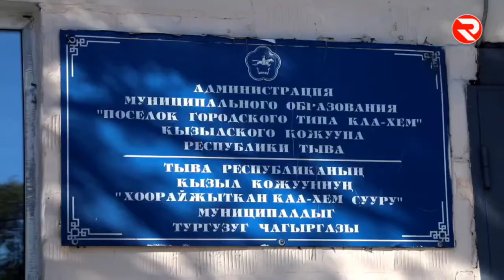Тыва. Трэш-вторжение к депутатам Каа-Хема.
Что они скрывали? И почему присутствие журналистов для них было столь нежелательным? Неожиданно, но Сергей Лаптев и его замещение стало всему виной.